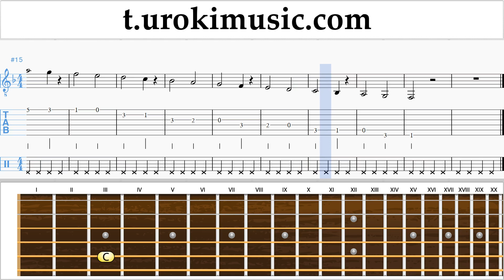วิธีการเล่นกีตาร์ Carlos Vives, Sebastian Yatra - Robarte un Beso ตัวโน๊ต บทเรียน กีตาร์ ส่วนที่ 1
วิธีการเล่นกีตาร์ Carlos Vives, Sebastian Yatra - Robarte un Beso ตัวโน๊ต บทเรียน กีตาร์ ส่วนที่ 1 um-i796 ส่วนที่ 1 ประกอบด้วยการออกกำลังกาย แบบฝึกหัดเหล่านี้จะเตรียมความพร้อมสำหรับส่วนที่ 2 กรุณาเขียนความคิดเห็นเพื่อสร้างบทเรียนให้เป็นประโยชน์มากขึ้น?